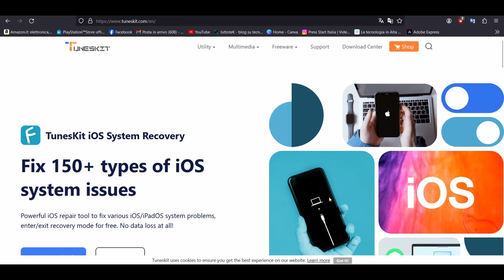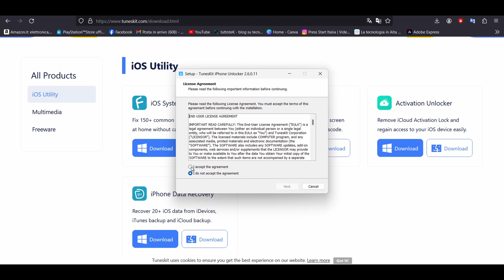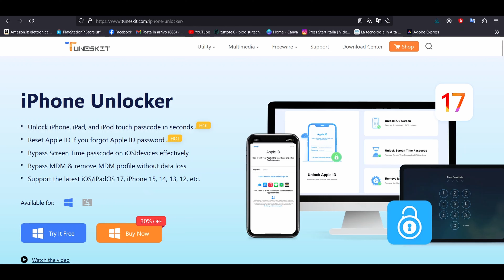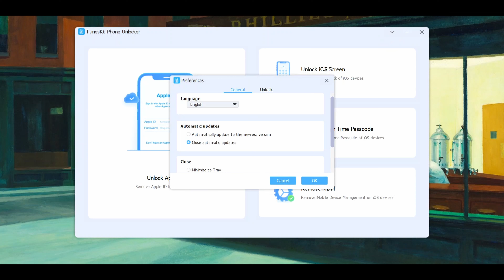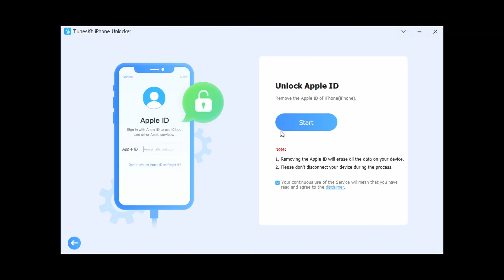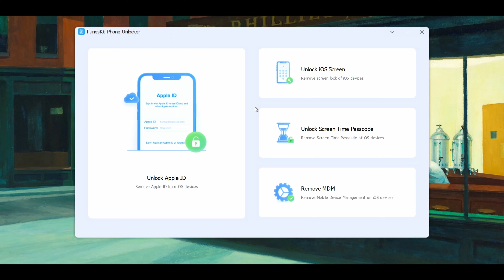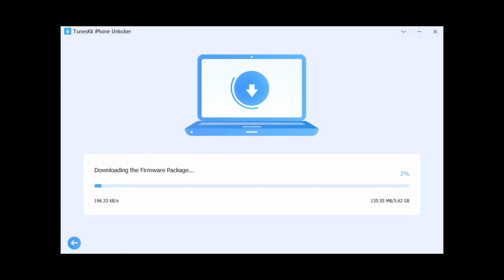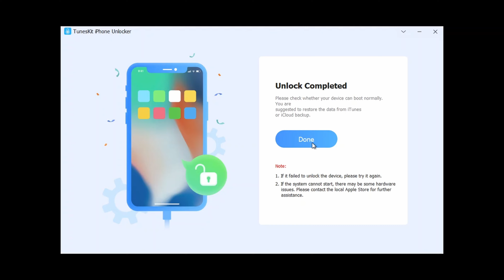Sbloccare l'iPhone con Tuneskit iPhone Unlocker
Oggi scopriremo insieme Tuneskit iPhone Unlocker, un programma che ci permetterà di sbloccare il nostro dispositivo qualora avessimo dimenticato pin o Apple ID.

► Questo video è stato realizzato a cura di Daniele Brunetti

► Attrezzatura utilizzata per questo video:
★ Camera principale